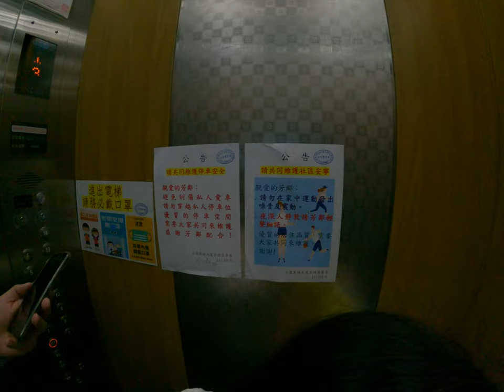Asian is me 2